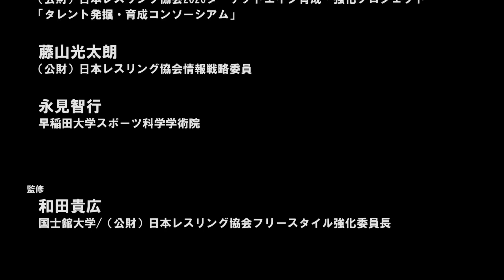・クロージング（田南部コーチコメント）